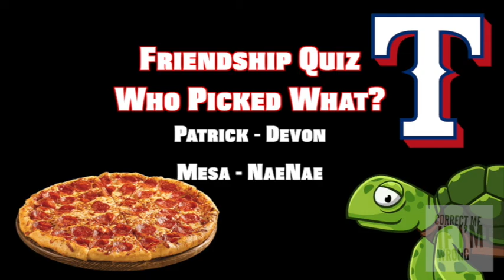Ep. 84 - Friendship Quiz Who Picked What?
So we give each other 3 ANSWERS, then each contestant has to say who gave which answer!! Get to know us a little more, and let's have some fun!
Have a topic you want us to talk about?